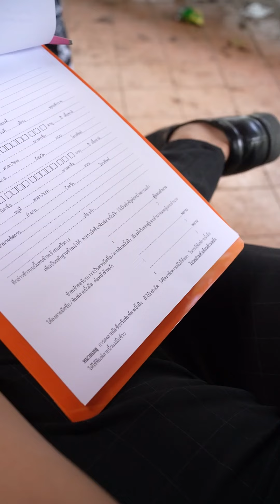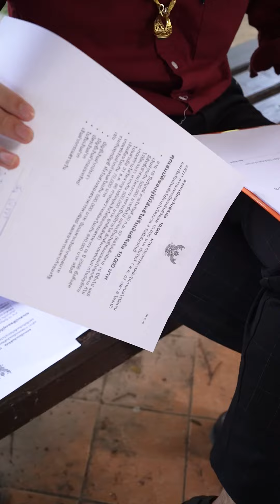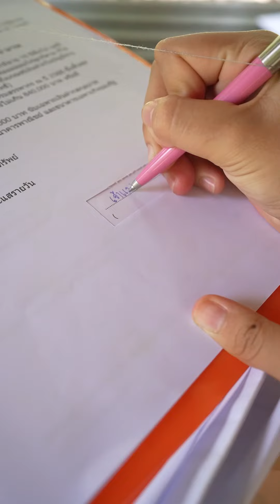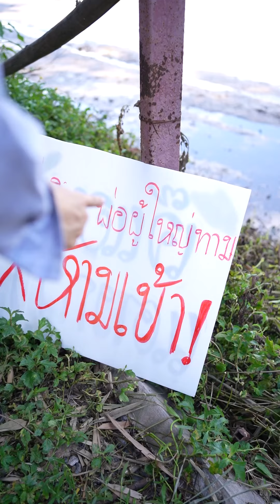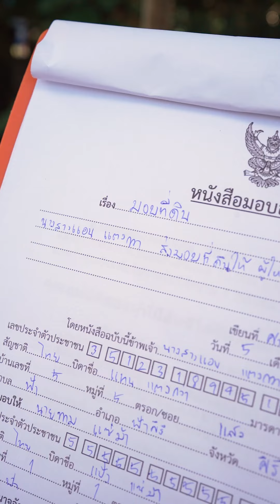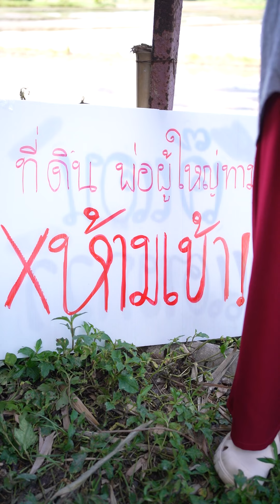เจ้าแม่แสงศิริมาขอเงิu ดิจิทัล ได้ด้วยเหรอ !!!